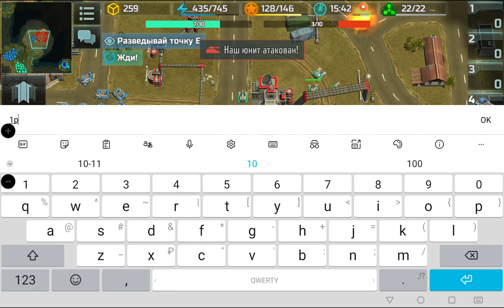AOW3 AI INDUSTRIAL ZONE (Top Art of war 3 Skirmish Промзона) promo code no